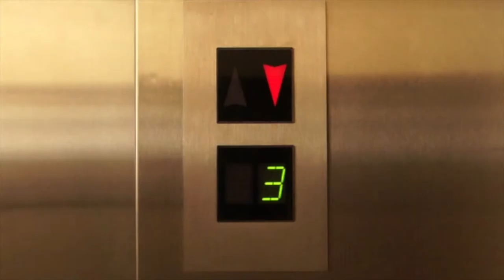L'ascenseur - La chaise électrique #2 (The electric chair)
Comment ça s’écrit? (How's that spells?)